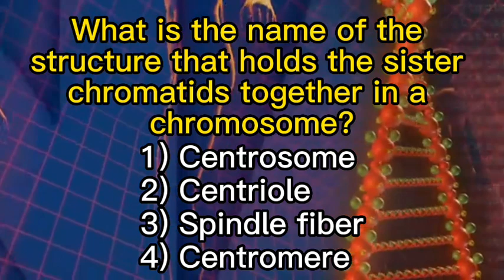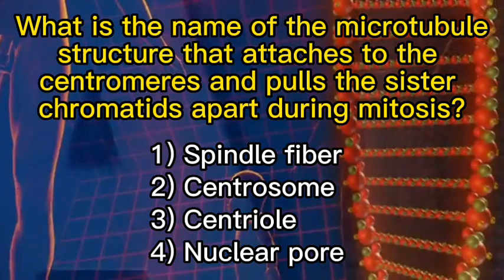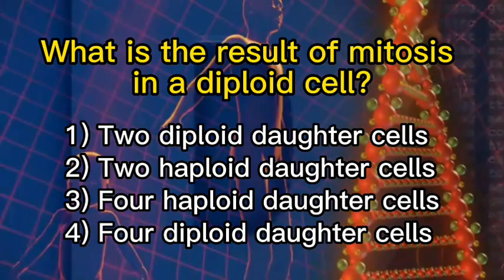Quiz Hub Biology02 (Mitosis Quiz)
Can you recall the concept of mitosis? Try to answer a 10-item quiz.